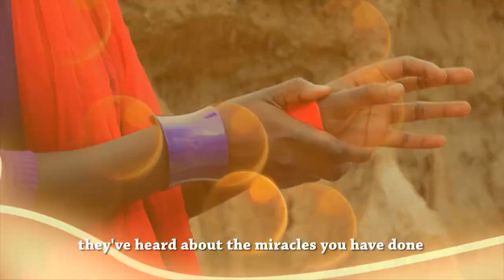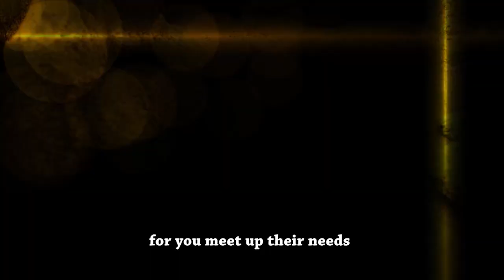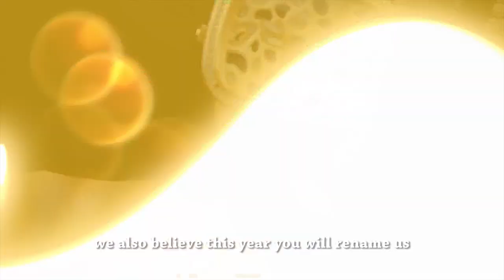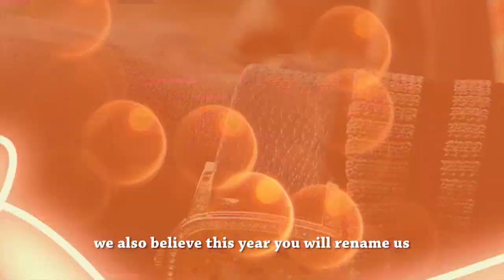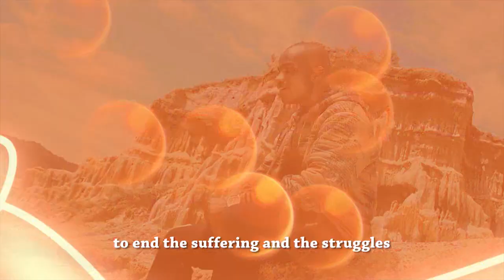Mawiko by Mr Azizi (OFFICIAL VIDEO)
Is a song of praise to the Almighty God for his Greatness